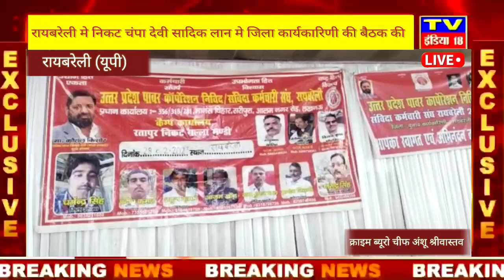रायबरेली: मे निकट चंपा देवी सादिक लान मे जिला कार्यकारिणी की बैठक की